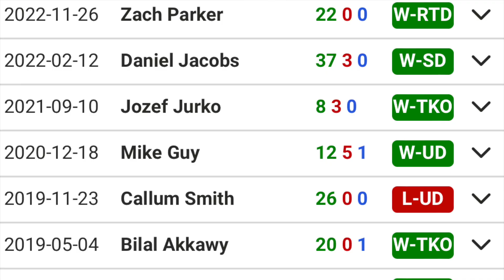Quien ES el RIVAL de CANELO (John Ryder) CANELO Álvarez VS John RYDER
Canelo Alvarez vs John Ryder Mayo 6
Imágenes De Dazn boxing
(Siganme en mis redes)
IG BOXING INTELLIGENCE
FACEBOOK BOXING INTELLIGENCE